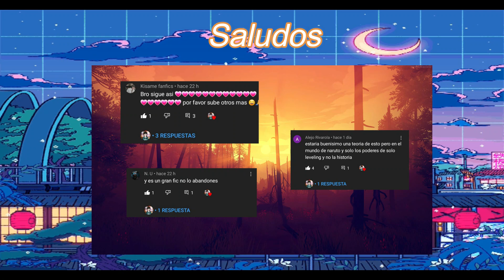Naruto: Corazón De Cazador [Solo Leveling X High shool DXD] Capítulo 2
INTRÓ

Dreams

pixel art gallery
NOMBRE DE LAS IMÁGENES QUE Está EN ESTE VIDEO.

Sinceramente,
Angel Roid™.

Gracias.